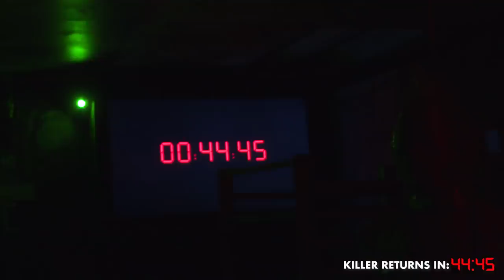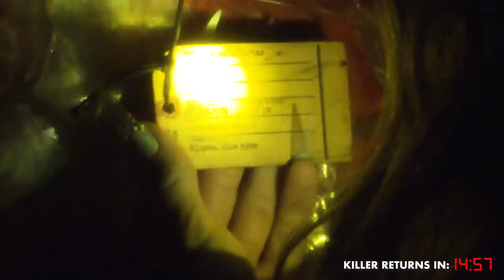Can the Queens Escape?: CAN DO QUEENS 104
Kameron and Asia try their hand at an ooky spooky escape room!

Come to RuPaul's DragCon UK, Jan 18 & 19!